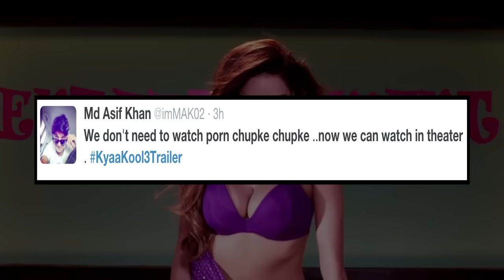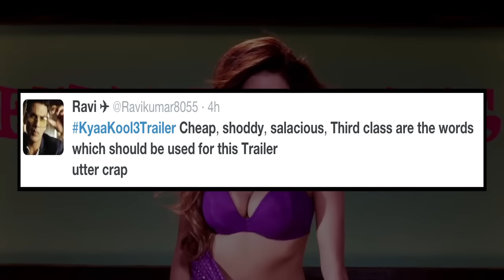Kyaa Kool Hain Hum 3 TRAILER – Fans Hilarious Reaction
The trailer of "Kyaa Kool Hain Hum 3" that has been released recently, has taken the entire social media and fans by storm, who are in shock after watching it. Check out here